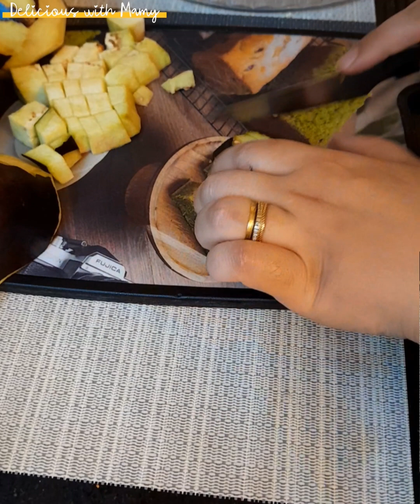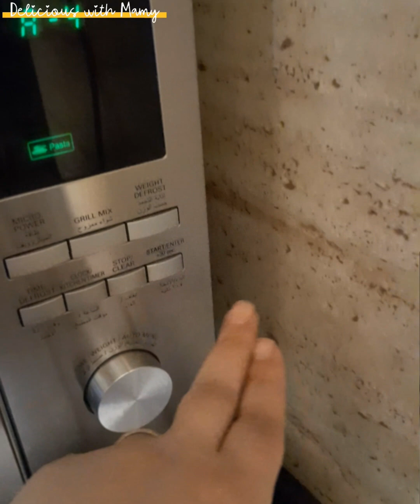ألذ وأسرع وصفة مكرونة غير تقليدية ❗️بدون لحمة وبدون دجاج❗لغدا أو عشا لذيذ وسهل وصحي وسريع💯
وصفة مكرونة ب ١٠د لغدا أو عشا سهل وسريع وصحي بدون لحمة أو دجاج بشكل غير تقليدي والطعم شهي جداااااا

المكونات
باذنجان
ثوم
صلصة طماطم
مكرونة
بودرة ثوم
بودرة بصل
بابريكا
زعتر
فلفل أسود
زيت

A pasta recipe for lunch or dinner, easy, quick and healthy without meat or chicken in an unconventional way and the taste is very delicious

 the components
eggplant
garlic
tomato sauce
Pasta
Garlic powder
Onion powder
 paprika
Thyme
 black pepper
oil
 Salt, to taste

وصفة اسباغيتي مع البروكلي بالوايت صوص Spaghetti with broccoli recipe

وصفة الفيتوتشيني مع فيليه سمك بصوص مميز Fettuccine with fish fillet

وصفة الرشتاية ( باستا مع عدس ) Pasta with lentil recipe

صلصة الطماطم البيتي السريعة Quick Homemade Tomato sauce

00:00 عندك بيتنجان ، حضري مكرونة بطريقة سهلة وسريعة وصحية واقتصادية بطعم شهي جداااااا
00:05 طريقة عمل المكرونة مع الباذنجان بطريقة صحية وسهلة جدا
00:10 وصفة مكرونة سهلة وسريعة وصحية بطعم روووعة
00:38 أسهل طريقة لعمل المكرونة الإيطالي بطعم وريحة ولا أروع ، وصفة مسقعة البيتنجان الصحية بدون قلي ، قلاية البيتنجان الصحية بدون قلي
02:05 طريقة عمل صوص المكرونة بطعم ولا أحلى
03:59 طريقة عمل المكرونة بالمايكروويف
05:13 الشكل النهائي لوصفة المكرونة بالبيتنجان الصحية